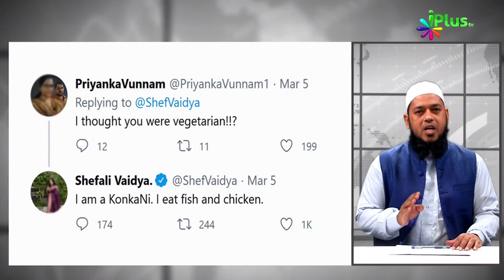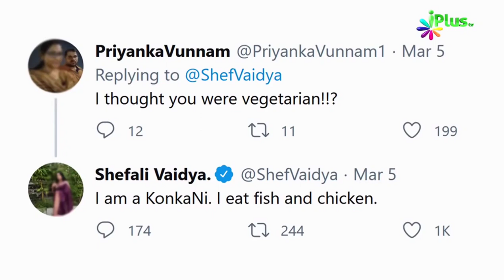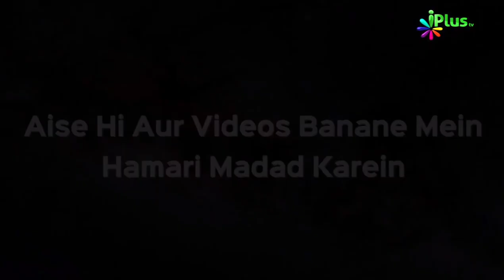Qurbani Ko Lekar Peta India aur Kai Log Huye Benaqaab | Dr Abdul Karim Alig | iPlus TV